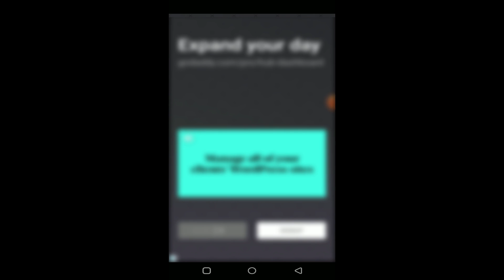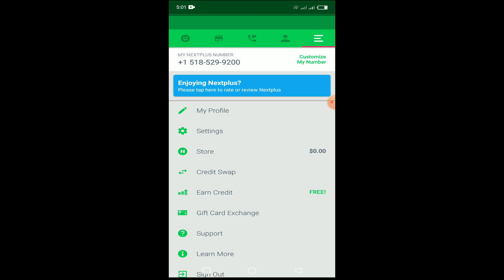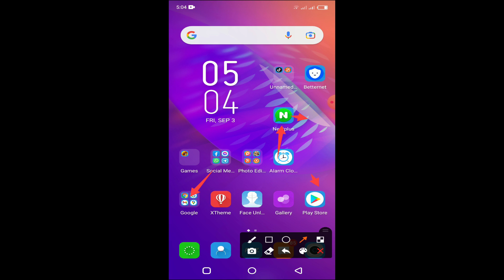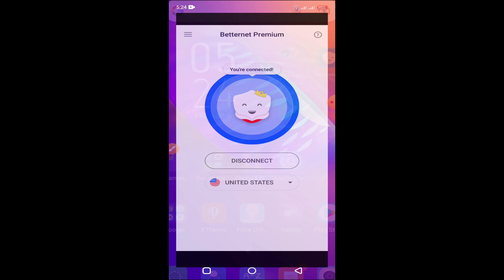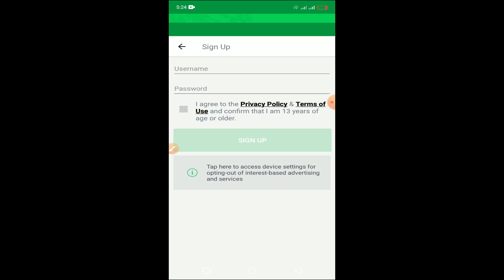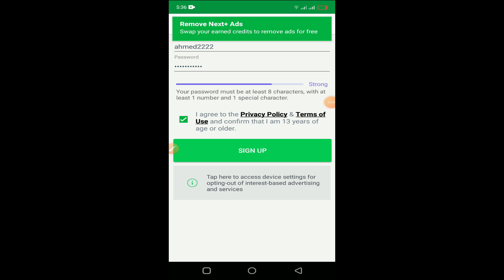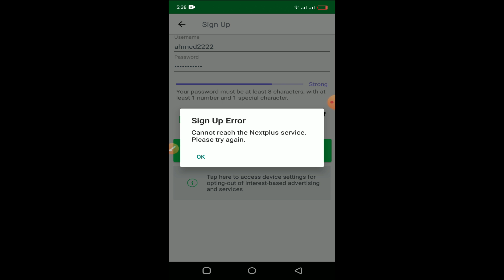الحصول علي رقم هاتف امريكي مجانا برنامج جديد | شرح حصري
الحصول علي رقم هاتف امريكي برنامج جديد | شرح حصري
باذن الله في الفيديو ده هتعرف برنامج جديد بيقدملك ارقام امريكيه مجانيه بصوره مبتكره وبالاثبات وكمان هتعرف ازاي
الحصول علي رقم هاتف جديد مجانا
الحصول علي رقم هاتف ثاني
تفعيل الواتس برقم امريكي
وازاي تفعيل التليجرام بهاتف امريكي
وازاي تحصل علي رقم هاتف مجاني
وازاي تستخدم رقم الهاتف الثاني في الربح من الانترنت
هتعرف طريقه تشغيل البرنامج بصوره بسيطه
وده يعتبر واحد من افضل البرامج للحصول علي رقم هاتف مجاني بدون رسوم
وتقدر تستقبل الرسايل و تبعت رسايل من خلاله وبالتالي ف هو رقم هاتف لاستقبل الرسائل
اسم البرنامج: Nextplus

اولا لو جوده الفيديو مش واضحه ارفعها ومتخفش علي الباقه انا ضاعط الفيديو بحيث ان 720بي تساوي ال 360 بي
ثانيا : لو لسه مشتركتش في القناه ومفعلتش الجرس عشان يوصلك كل جديد ده برحتك طبعا بس دعمك لينا بيفرق كتير وشكرا
ثالثا : غرضنا من الفيديوهات ال بنرفعها نفيد الناس زي ما استفدنا وليس الربح لاني زي ما وضحت في الفيديوهات ال قبل كده ربح اليوتيوب اصلا قليل جدا جدا واحنا حاليا مبنكسبش منه حاجه وقدام بردك مش هنكسب منه حاجه لاسباب وضحناها قبل كده في الفيديوهات